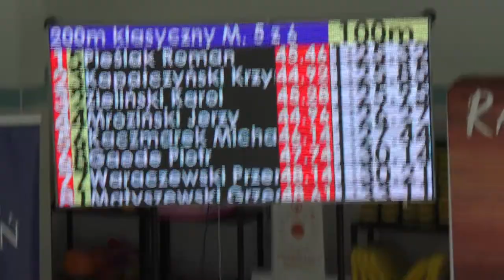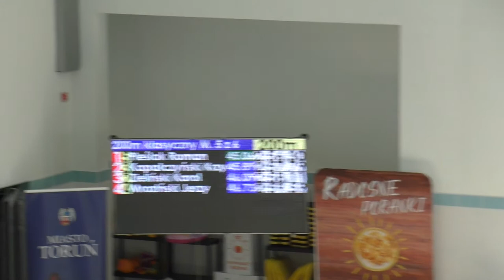2019-05-26 Toruń 200m klasyczny - Roman (tor5)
TKKF Masters Koszalin
PIEŚLAK Roman - tor 5 - ZŁOTO

1 MATYSZEWSKI Grzegorz 71 Warsaw Masters Team
2 ZIELIŃSKI Karol 80 UKS Sparta Grodzisk Mazowiecki
3 KAPAŁCZYŃSKI Krzysztof 64 START Poznań
4 MROZIŃSKI Jerzy 59 UKS Wodnik 29 IKatowice
5 PIEŚLAK Roman 79 TKKF Koszalin Masters
6 KACZMAREK Michał 82 START Poznań
7 WARACZEWSKI Przemysław 62 Klub Sportowy Warta Poznań
8 GAEDE Piotr 74 Delfin Masters Łódź